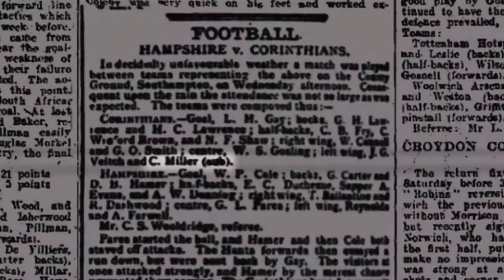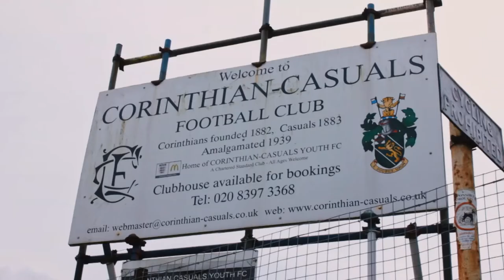Brothers in Football - OFFICIAL TRAILER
A team of amateur footballers attempt to fulfill fixtures never completed on the eve of the first world war. Their ensuing adventure sees them travel around the world to face the FIFA World Champions in front of millions - to honor and commemorate their forefathers who fell in record numbers on the battlefields of France.